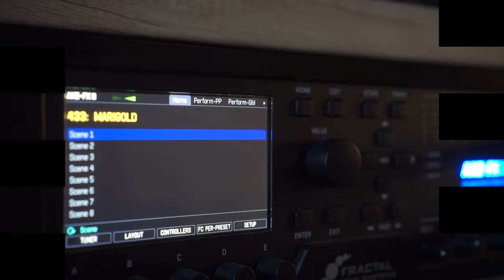Top 5 Periphery riffs | Drop C tuning | Axe fx III presets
Hey !
My 5 favorite Periphery riffs. Each one of them is in drop C tuning. Will make part 2 soon :)
0:00 - Marigold
1:23 - Pale Aura
2:25 - Omega
2:44 - Sentient Glow
3:56 - The Way The News Goes
Link to the Axe Fx/Fm3 - presets:
Check part two:

Guitars : jackson ht 6 usa
               Prs cu24 with bareknuckle bruteforce